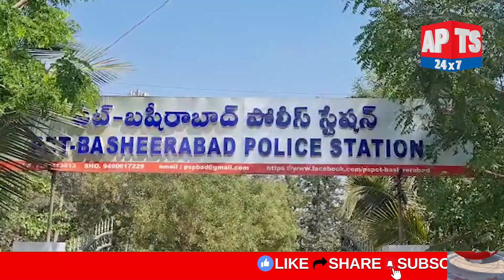,,కుత్బుల్లాపూర్ ప్రమాదవశాత్తు మురికి కాలువలో పడి వ్యక్తి మృతి